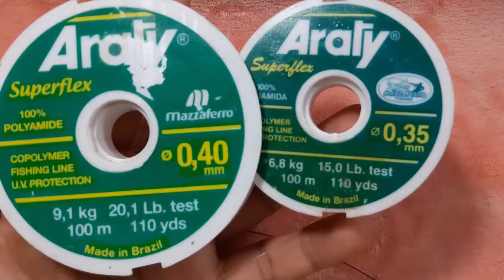Llavero stich hecho con perlas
Como hacer llavero de mostacillas